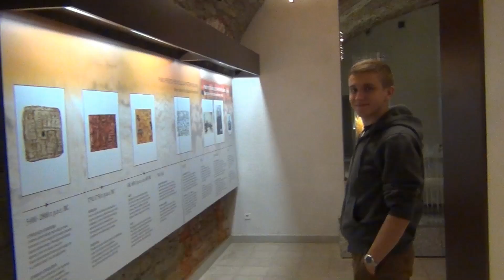Żywiec Clip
Nieważne gdzie, ważne z kim :)